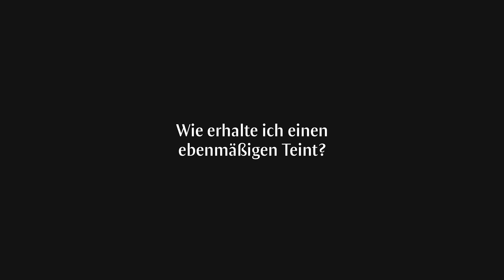Raffiniert komponiert: Dr. Hauschka Colour Correcting Powder